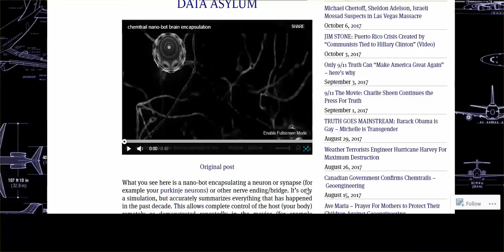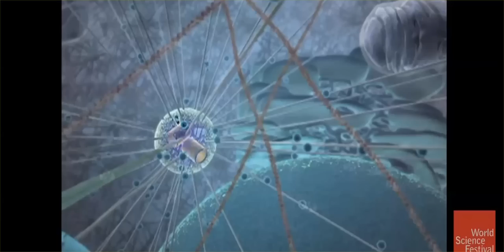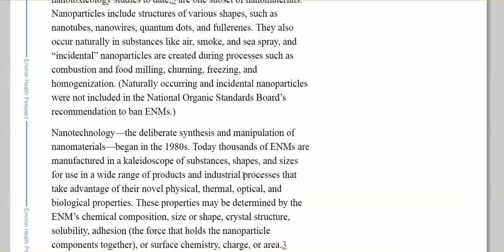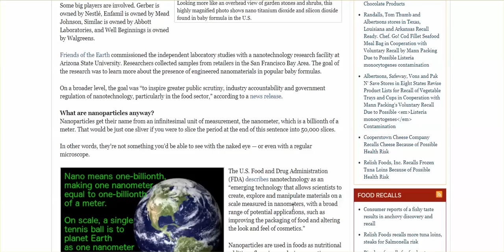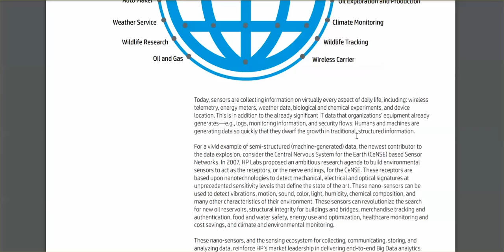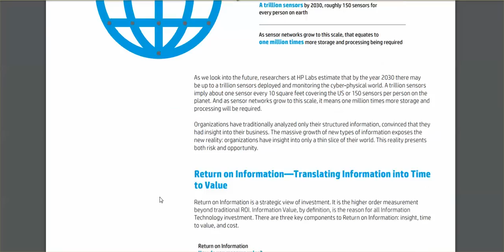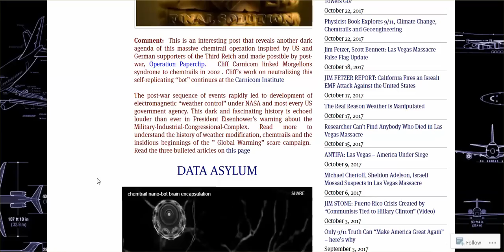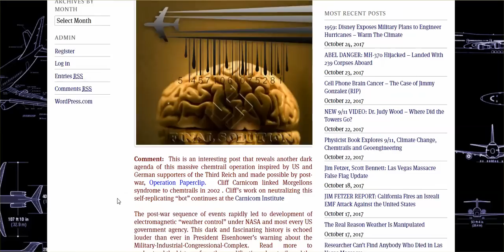Nanobots, Nanoparticles, Nanosensors - We Breathe Them In, & Eat Them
I'm sorry, but you will have to copy the title of the articles in order to access them. My computer is operating way too slow, "not responding" is happening every few seconds.